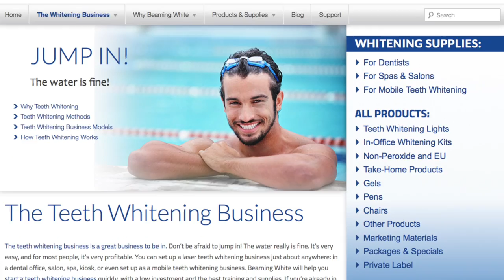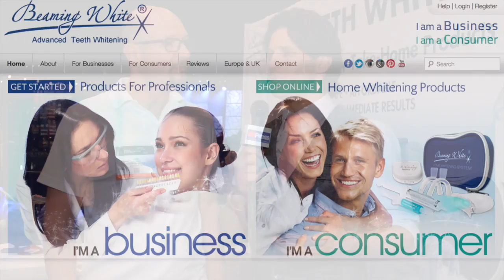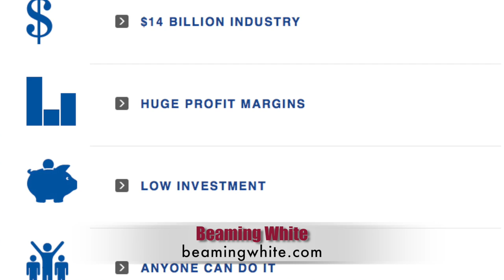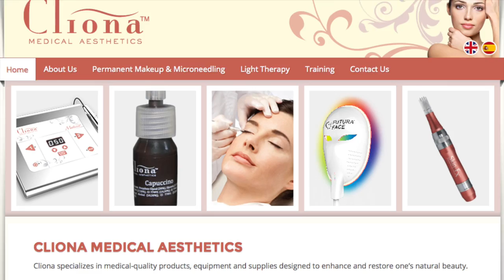International Beauty Show IBS 2015 - Beaming White 1080p HD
Once again IMPress Magazine an International Press Association publication has covered the fabulous International Beauty Show ( IBS) 2015 in New York City.  We interviewed a number of companies including Beaming White one of the most popular teeth whitening manufacturers at the show.

Teeth whitening has become a multi-billion dollar industry and you can understand why after watching this video.  See the real before and after on one of the shows attendees and you can be the judge.